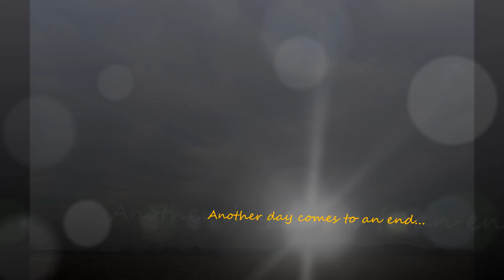Badger Duck Hunters- Hunters in the Blind 2012 Duck Hunting Season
Duck hunting photography and duck blind interviews.  Shot with the Olympus Tough TG-1 camera.